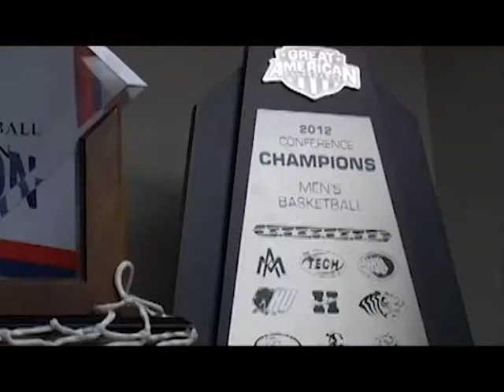Jan Intro Arkansas Tech Basketball